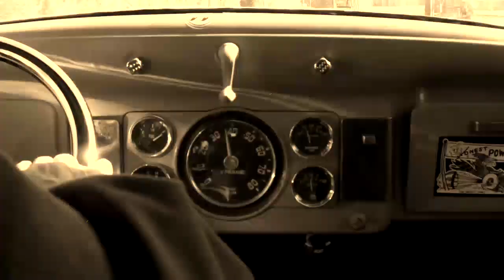The Ballad of ThunderRoad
Hotrods, Moonshine, and The Ballad of Thunder Road

Staring DaDDY-0